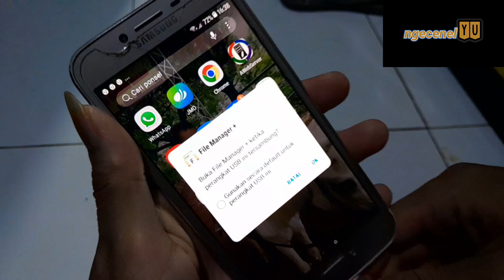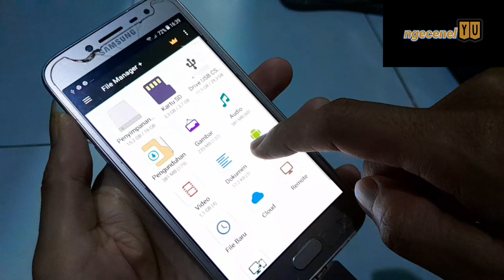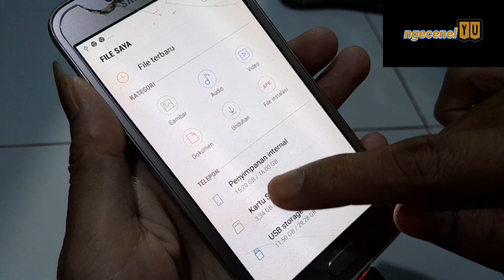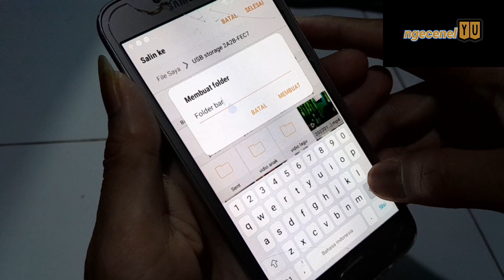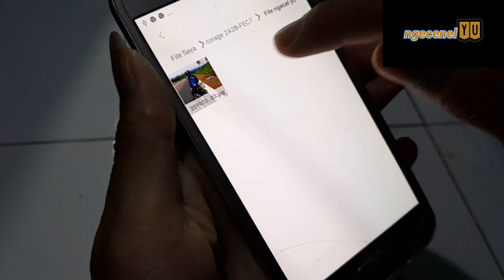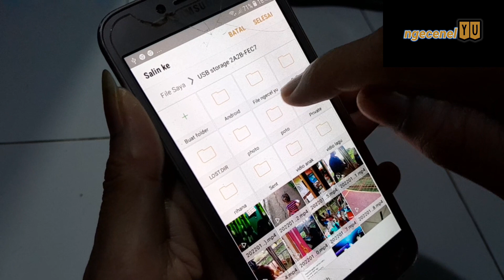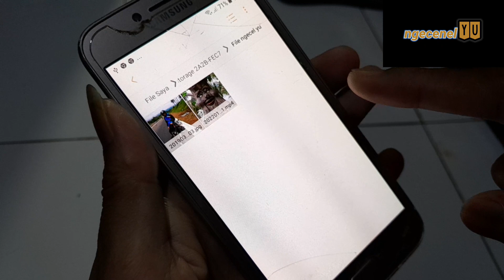cara salin,pindahkan file poto vidio di android ke flesdisk